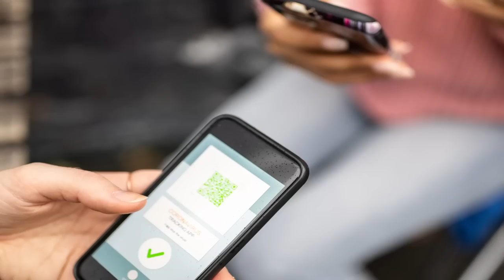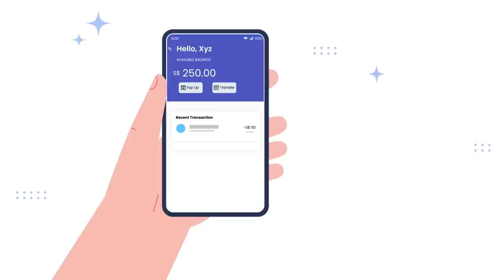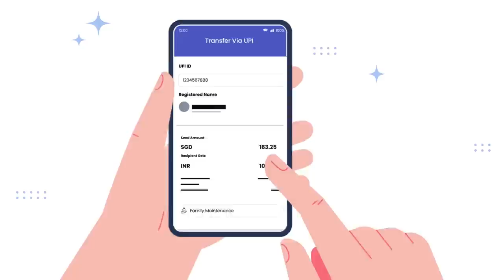Strengthening India-Singapore collaboration through linking digital payments systems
Prime Minister Narendra Modi and Prime Minister Lee Hsien Loong of Singapore witnessed the launch of cross-border connectivity between the Unified Payments Interface (UPI) of India and PayNow of Singapore on February 21, 2023.  The launch was done by Shri Shaktikanta Das, Governor, Reserve Bank of India (RBI), and Mr. Ravi Menon, Managing Director, Monetary Authority of Singapore (MAS).

India has emerged as one of the fastest-growing ecosystems for fintech innovation. Prime Minister Narendra Modi’s visionary leadership has been instrumental in driving globalisation of India’s best-in-class digital payment infrastructure. A key emphasis of the Prime Minister has been on ensuring that the benefits of UPI are not limited to India only, but other countries too benefit from it. The linkage of these two payment systems would enable residents of both countries in faster and cost-efficient  transfer of cross-border remittances. It will also help the Indian diaspora in Singapore, especially migrant workers and students through instantaneous and low cost transfer of money from Singapore to India and vice-versa.